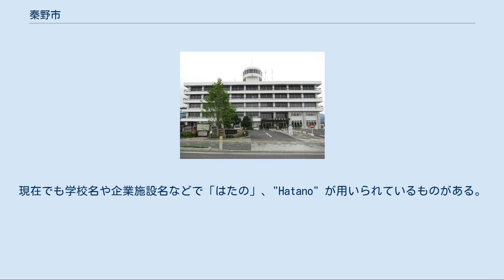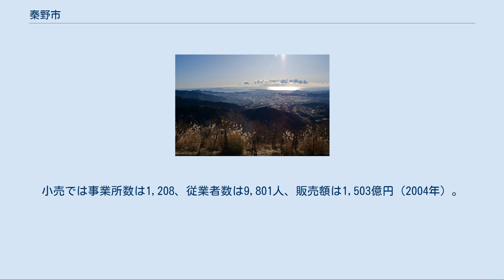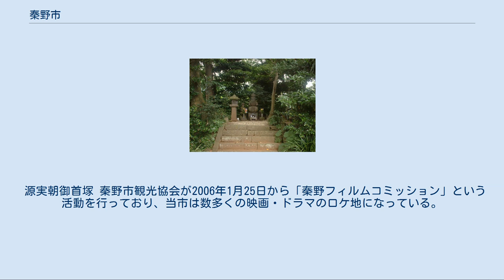秦野市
丹沢山地・櫟山より見た秦野盆地と相模湾 1988年（昭和63年）撮影の秦野市中心部周辺の空中写真。
1988年撮影の14枚を合成作成。
 秦野市（はだのし）は、神奈川県の中西部に位置する市。
 市域は、東西約13.6キロメートル、南北は約12.8キロメートル、面積は103.61平方キロメートルで、県内19市中5位の広さを持つ。
丹沢の麓に位置し、市域の半分は山林である。
市街地は四方を山に囲まれている。
直下には秦野断層が所在する。
 神奈川県の行政区域としては湘南に含まれているが、海には面していない。
北部と西部に丹沢山地が連なり、東は相模平野と秦野盆地に挟んでいる大根台地があり、南には大磯丘陵が横たわる盆地（秦野盆地）が市の中心部である。
盆地内には金目川水系の河川により複合扇状地が展開する。
 平安時代末期から鎌倉時代にかけて、平将門を討伐したことで有名な藤原秀郷の子孫・佐伯経範が1030年ごろ秦野に移り住んで波多野氏を名乗った。
後に支流として、松田氏・渋沢氏・河村氏・栢山氏・大友氏・沼田氏などが出て、相模西北部にその一族の勢力を伸ばす。
現在の秦野市内、足柄上郡松田町・山北町、南足柄市、小田原市の一部が相当し、波多野城は一族の居館であった。
その後、鎌倉幕府の御家人となり、後の戦国大名の波多野氏となった。
 自治体の変遷 現在の市名は「はだの」であるが、古くは『和名抄』に「波多野郷」とあり、万葉仮名は清濁を区別することから「はたの」であったと考えられる。
しかし、波多野郷が秦氏に由来するとして「はだの」であったとも考えられる。
明治以降、西部の上秦野村は「はたの」、他は「はだの」と称した。
 小田急電鉄の駅名も現在は秦野駅（はだのえき）だが、かつては大秦野駅（おおはたのえき）だった。
現在でも学校名や企業施設名などで「はたの」、"Hatano" が用いられているものがある。
 秦野市では、一部の区域で住居表示に関する法律に基づく住居表示が実施されている。
住居表示実施前の町名等欄で下線がある町名はその全部、それ以外はその一部である。
 本町地区（20町丁） 南地区（23町丁） 東地区（8町丁） 北地区（5町丁） 大根・鶴巻地区（17町丁） 西地区（27町丁） 上地区（4町丁） 合併前の旧行政地域（秦野市に合併する直前の旧町村はすべて中郡に属していた。旧西秦野町の地域のみ、さらに以前の西秦野村・上秦野村の界で分けられる）での区分けが一般である。
中学校区にもほぼ対応する。
 1955年の市制施行以降 一般会計決算額（平成20年度） 「神奈川県議会」も参照 平成12年国勢調査によると、産業構造は、第1次産業が2.4%、第2次産業が36.2%、第3次産業が59.9%となっている。
中世以来秦野地方の経済はタバコ栽培を中心としてきたが、昭和初期にタバコ産業の工業化が開始されて以来、秦野盆地における煙草栽培は急速に衰退し、1984年に栽培は終了した。
日本専売公社秦野工場も閉鎖され、その跡地にはジャスコ（現イオン）を核テナントとしたショッピングセンターが開店している。
中世から昭和初頭に至るまで、秦野盆地は相陽煙草の産地として全国に知られていた。
タバコ栽培は終了したが煙草の葉を模した銘菓「煙草煎餅」や例年の「秦野たばこ祭」に昔日の影が見い出される。
 農家の戸数は1,699戸、基幹的農業従事者は1,303人、農業産出額は31億円である（2000年）。
タバコ栽培は現在完全に行われておらず、落花生や茶（丹沢茶）、カーネーションが特産となっている。
塩茹で落花生は、1921年（大正10年）に現在の秦野市曽屋原に軍の飛行場が建設されることとなり、10月上旬に強制的に収穫された落花生を塩水につけて茹でたところ味がよかったので広がった。
 工業製造品出荷額は5,381億円。
事業所数は417、従業者数は15,617人（2000年）。
戦後、市の中心部に工場の誘致を進め、日立製作所や島津製作所、スタンレー電気、東芝などの大企業も進出している（現在は関連企業のみとなっているものもある）。
 卸売事業所数は154、従業者数は875人、販売額は285億円。
小売では事業所数は1,208、従業者数は9,801人、販売額は1,503億円（2004年）。
ジャスコや、各種のロードサイドショップの進出、県道の整備などによって商圏は拡大したものの、既存の商店街の経営は苦しくなっている。
 小...